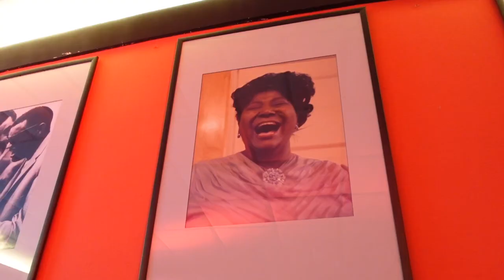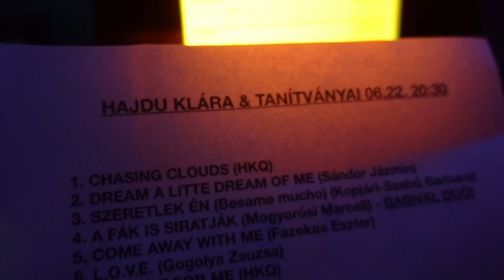Hajdu Klára & Tanítványai @BudapestJazzClubOfficial I BACKSTAGE VLOG #2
Nézd meg milyen volt a koncertünk a tanítványaimmal a @BudapestJazzClubOfficial-ben. Ebben a vlogban szeretnénk nektek egy kis bepillantást engedni. Tervezek még rögzíteni ehhez hasonló backstage pillanatokat.

A videót Hajdu Klára és Szakonyi Milán készítette 2021.június 22-én a Budapest Jazz Clubban.
Köszönjük a clubnak a befogadást és Dóczi Bencének a koncert hangfelvételét!

A videóban elhangzott dalrészletek:
CHASING CLOUDS (Cseke Gábor, Hajdu Klára)
DREAM A LITTE DREAM OF ME (Fabian Andre, Wilbur Schwandt, George Kahn)
SZERETLEK ÉN (BESAME MUCHO) (Consuelo Velázquez)
A FÁK IS SIRATJÁK (Presser Gábor)
COME AWAY WITH ME (Norah Jones)
L-O-V-E (Bert Kaempfert, Milt Gabler)
A PARTON (Hárs Róza)
BEWITCHED, BOTHERED AND BEEILDERED (Hárs Róza)
AT LAST (Mack Gordon, Harry Warren)
AJÁNDÉK VOLTÁL (Csókás Anna)
FEELING GOOD (Anthony Newley, Leslie Bricusse)
OVERJOYED (Stevie Wonder)
I DON'T WANT TO LOSE MY FAITH IN YOU (Hajdu Klára)

Közreműködők:
Hajdu Klára - ének, énektanár
Cseke Gábor - zongora, korrepetítor
Bögöthy Ádám - nagybőgő
Richter Ambrus - dob
Szakonyi Milán - gitár

Tanítványok:
Sándor Jázmin, Kopjári-Szabó Barbara, Mogyorósi Marcell, Fazekas Eszter, Gogolya Zsuzsa, Hárs Róza, Csókás Anna, Zsákai Réka